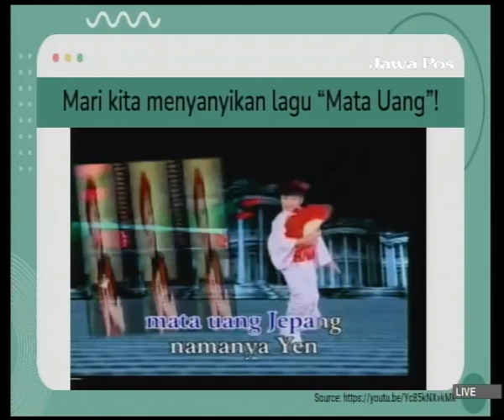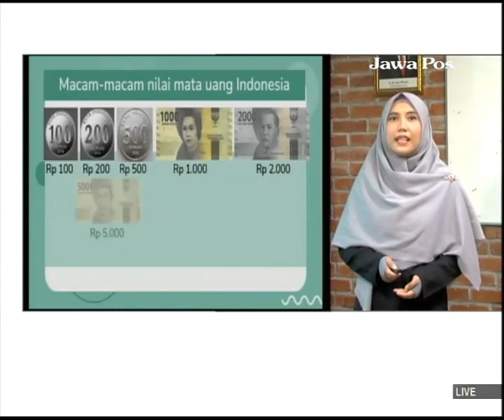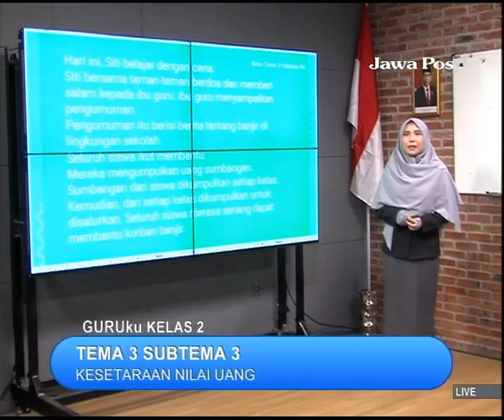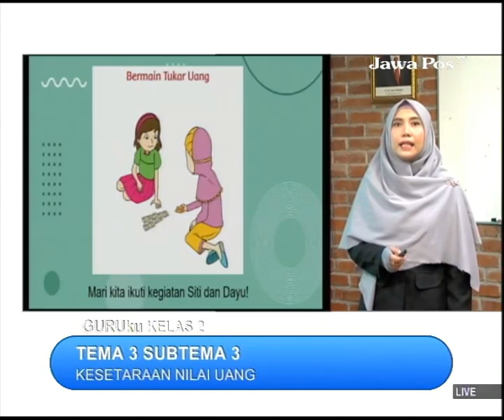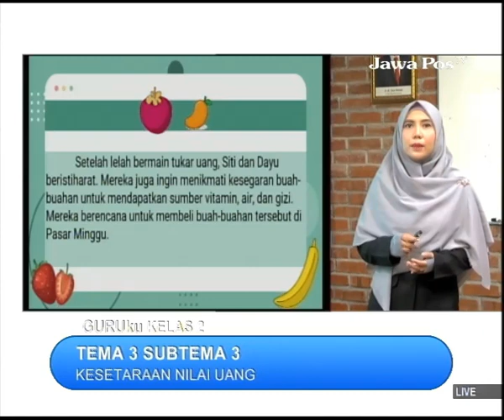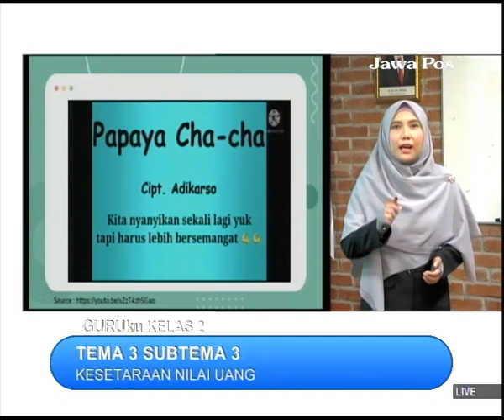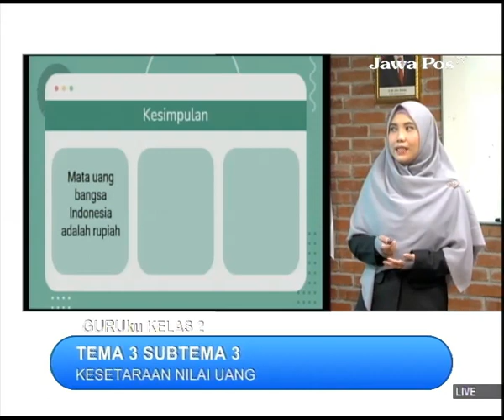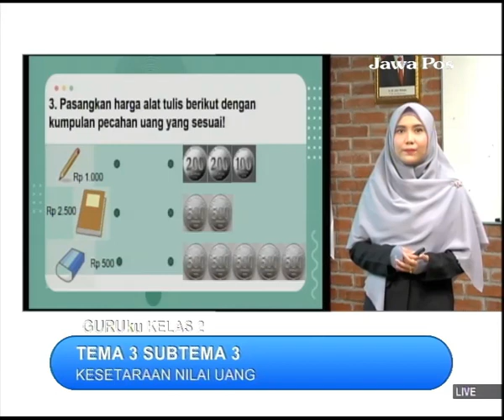GURUku JAWA POS TV Kelas 2 : TEMA 3 SUBTEMA 3 - Tanggal 28 September 2021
KESETARAAN NILAI UANG
Guruku : NIMA RAMADHANINGRUM, S. Pd. - SDN PRADAH KALIKENDAL III / 530 SURABAYA